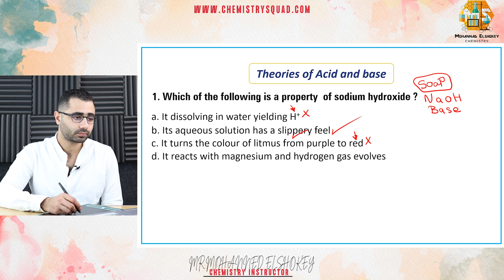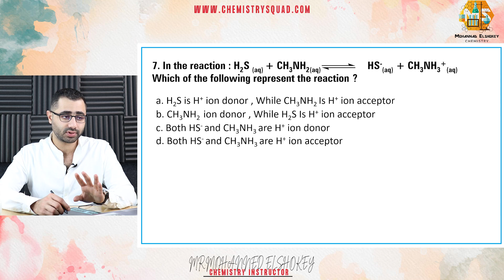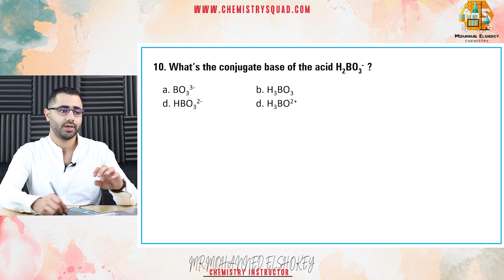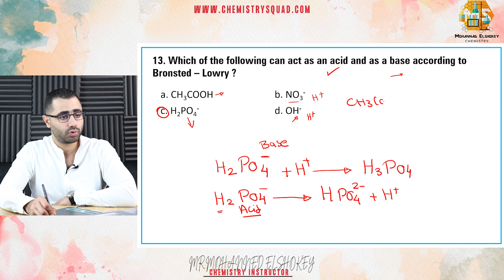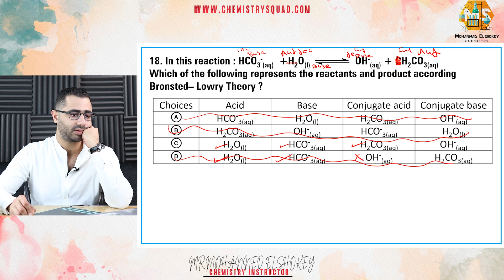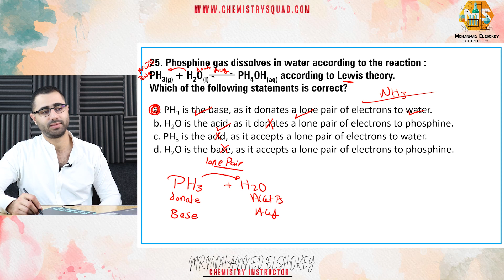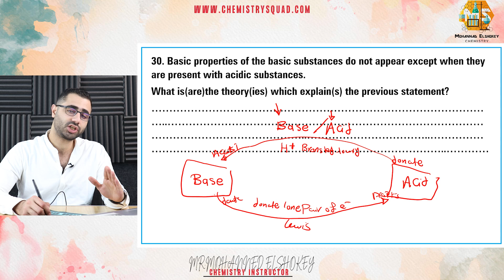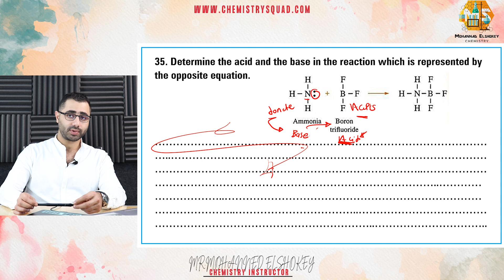(H.W Lesson 1 Ch.2 Unit 3 - Theories of acid) - 2023 اولي ثانوي لغات اسئلة المعاصر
ده لينك الموقع

ده لينك جروب الفيس بوك لو عندك اي اسئلة
و ده اسم الجروب
chemistry squad - mr mohannad elshokey
ده لينك صفحة الفيس بوك لو عندك اي اسئلة
لو عندك اسئلة تقدر تتواصل مع الارقام الاتية
لو عندك اي شكوي تقدر تتواصل مع الرقم دة